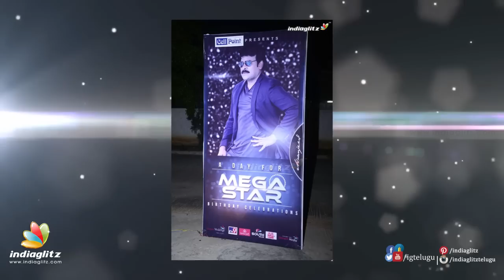Megastar Chiranjeevi disappoints his fans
Megastar Chiranjeevi has disappointed his fans big time. Why ? Watch the video.